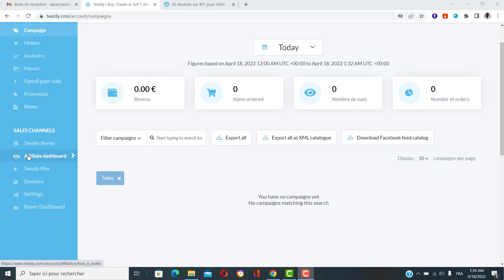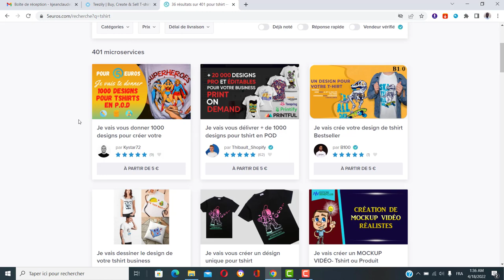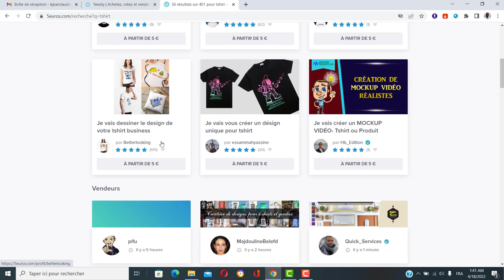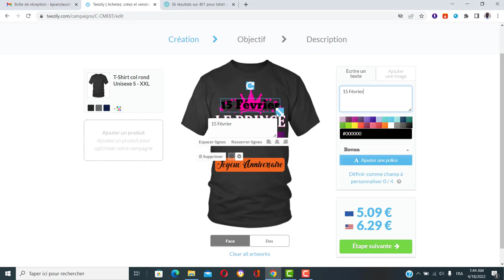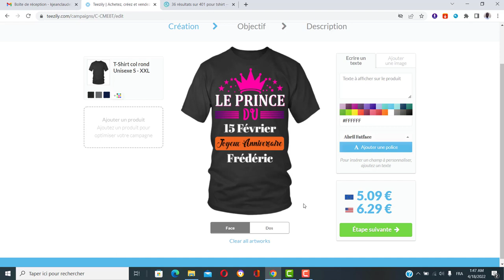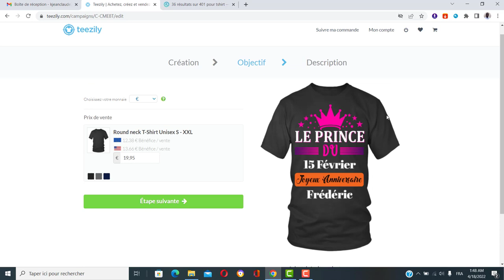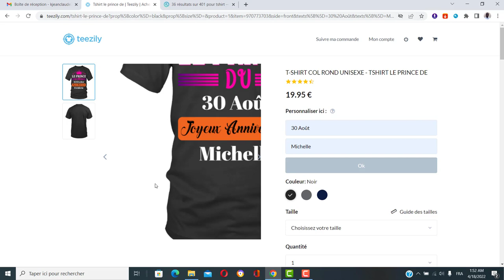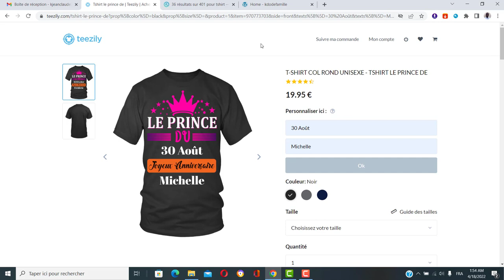Affiliation et Print-On-Demand : nouveau compte, uploader des designs sur Teezily